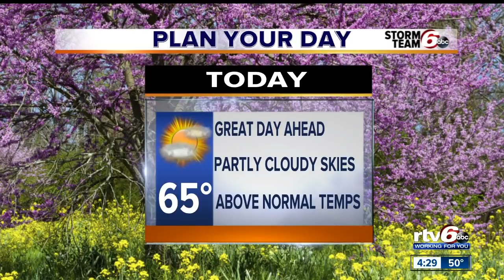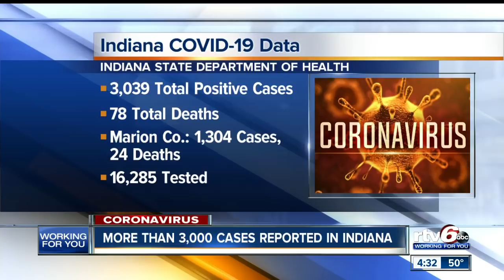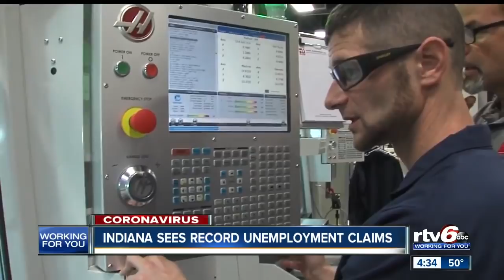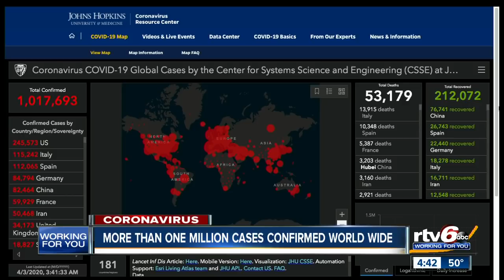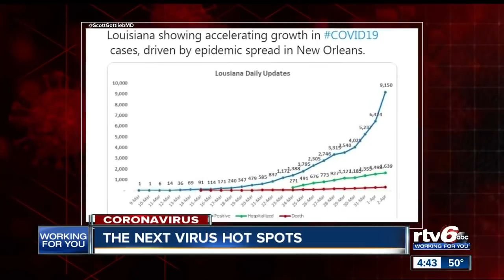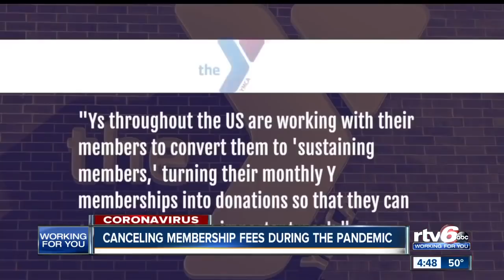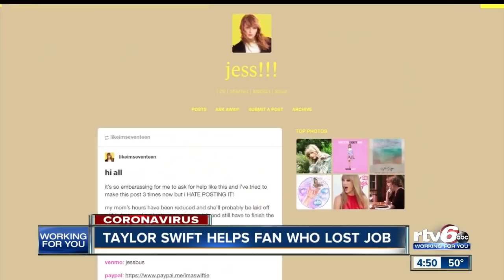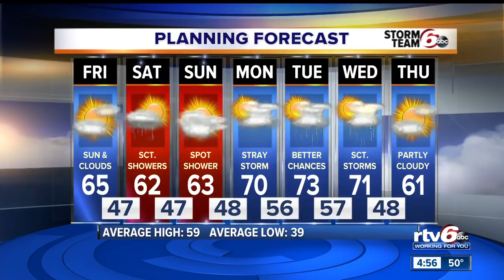Good Morning Indiana 4:30 a.m. | Friday, April 3